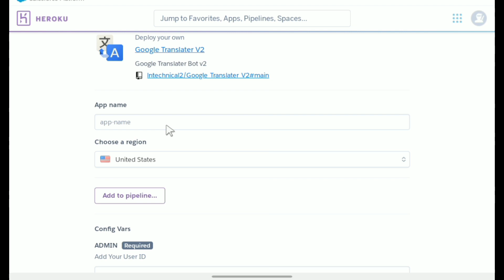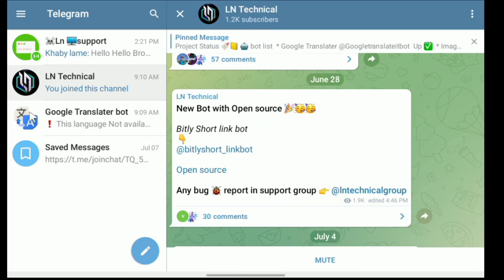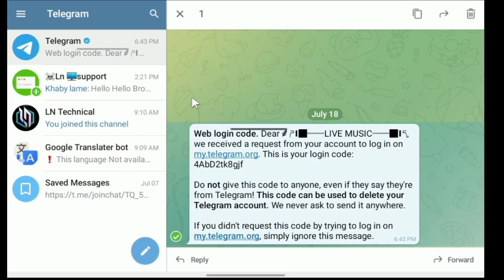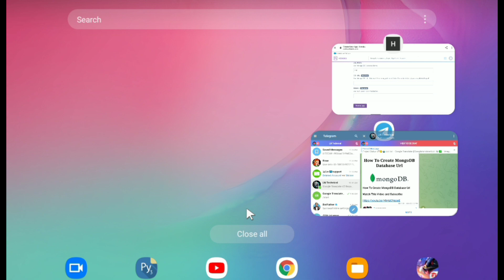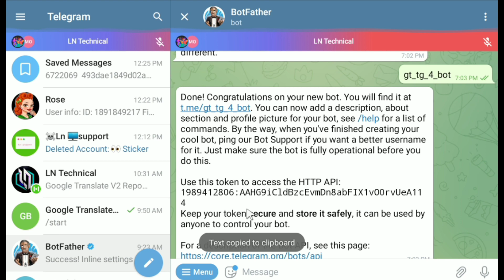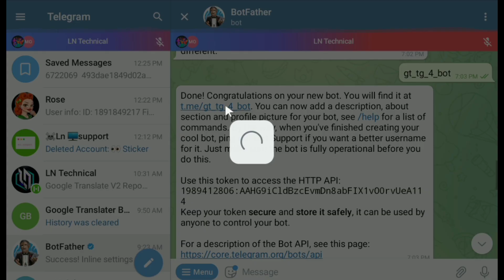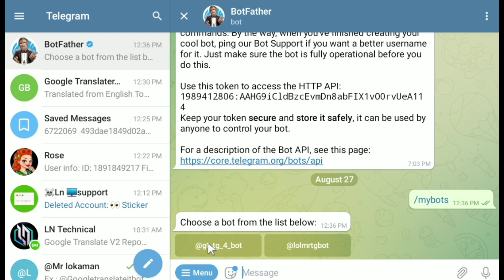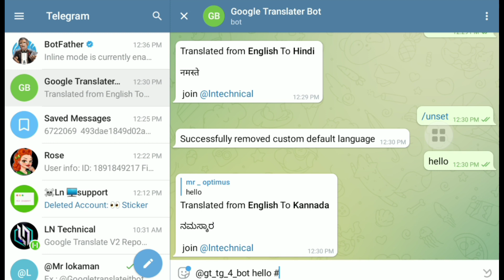How To Create Advance Google Translater Telegram Bot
Repo

How To Create MongoDB Database Url